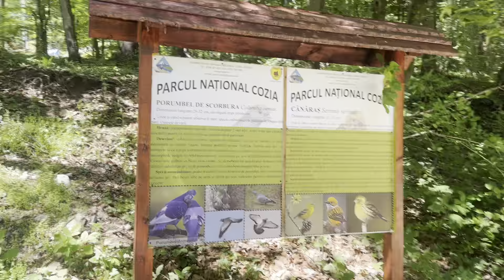Valcea waterfall 1